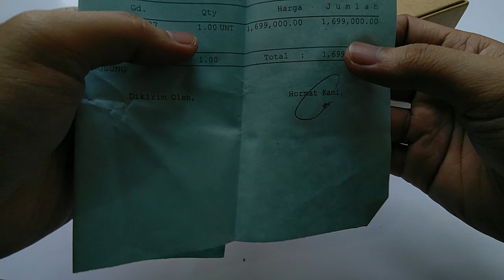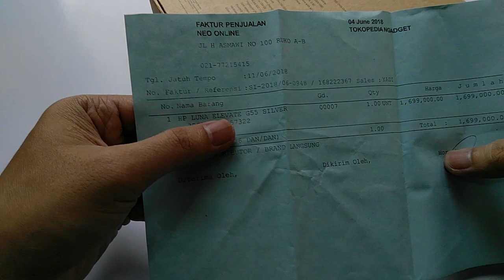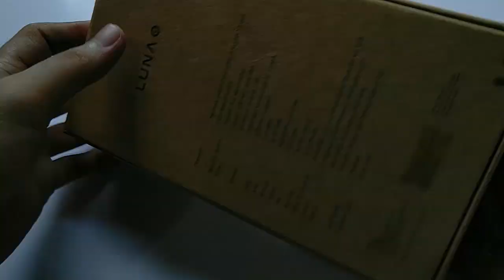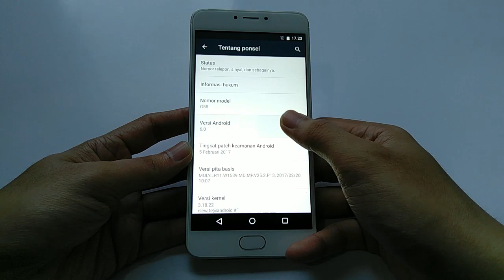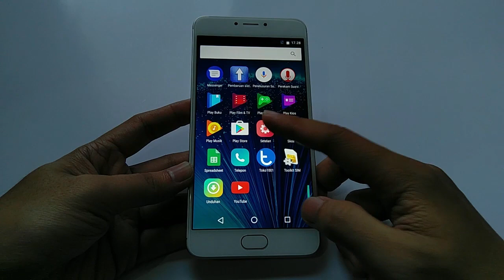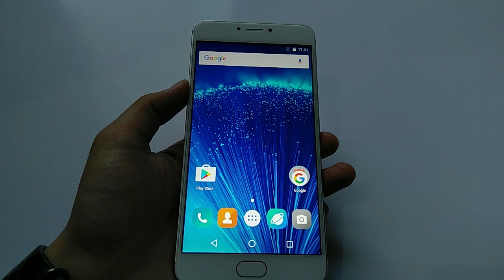Rekomendasi Hape Murah Spek Tinggi : Edisi Lebaran !!!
Lebaran punya hape baru.

Nyo kabar, Bro !?
Terima kasih buat yang sudah nonton video ini.
Sampai bertemu di video-video selanjutnya.